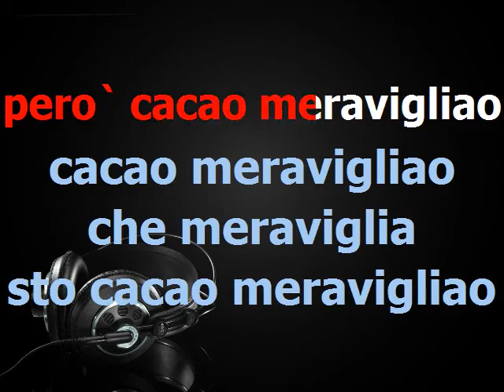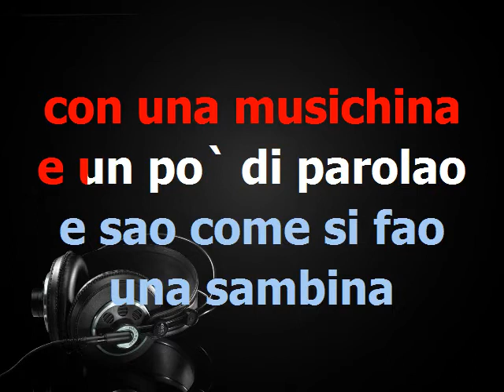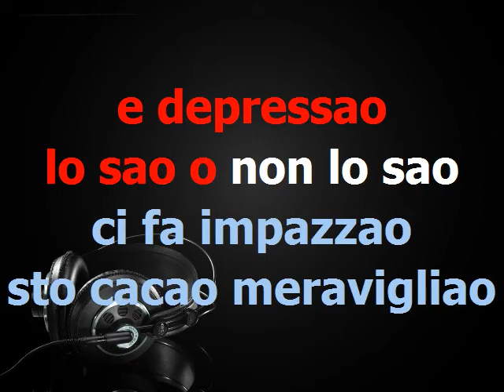Cacao Meravigliao - base karaoke